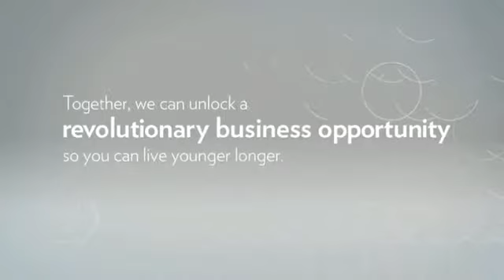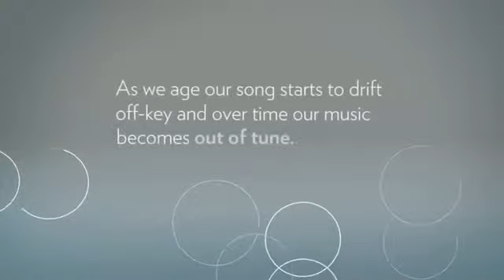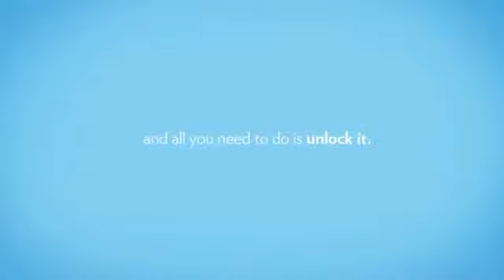Nu Skin ageLOC Opportunity Claremont College